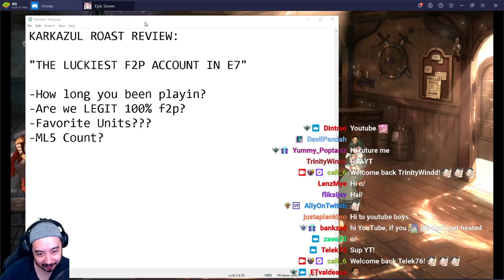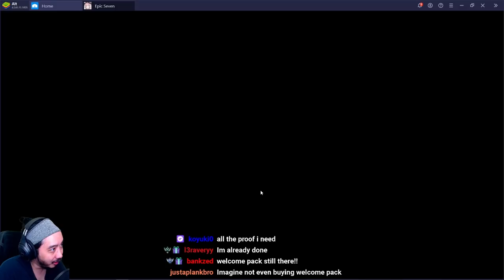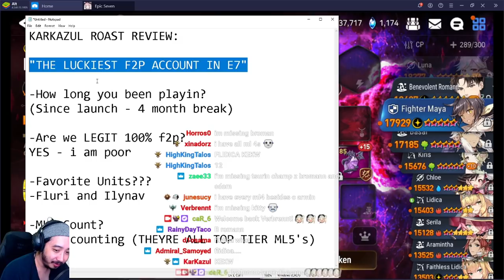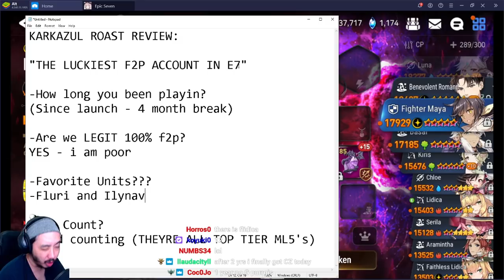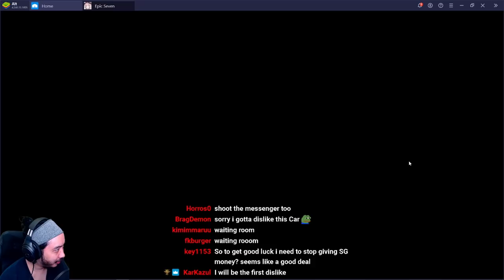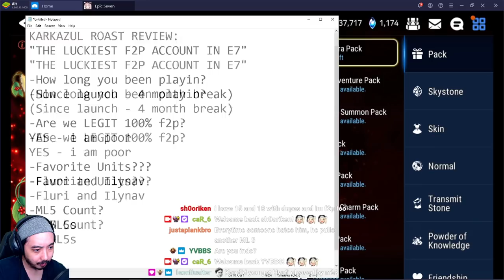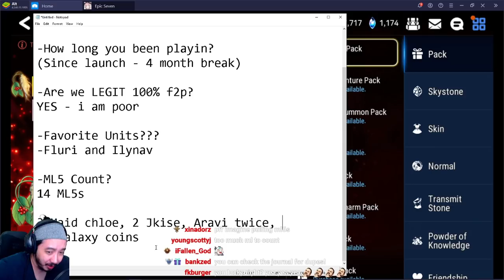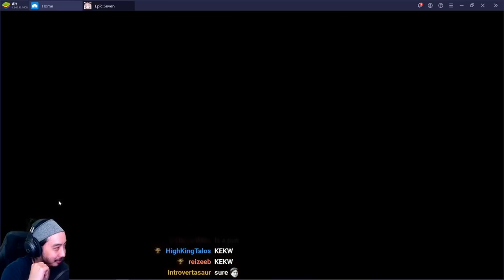Reviewing the LUCKIEST Free To Play (F2P) Account in Epic Seven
Yo guys - today I have a review of the absolute LUCKIEST account in Epic Seven as a pure free to play F2P. If you've seen better luck, let me know!

Karkazul's twitch link - shoot him a follow!